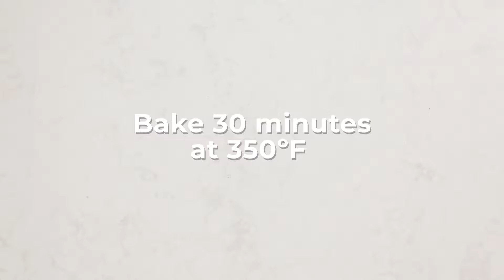All About the Apple